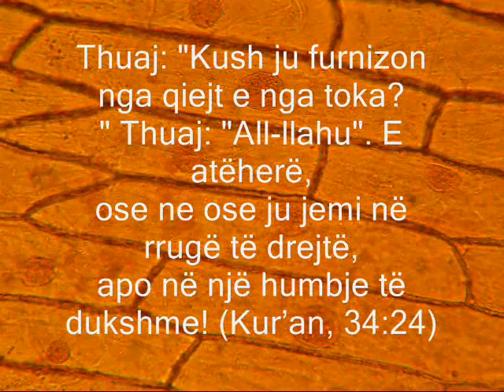Vrojtimi i qelizave bimore te qepa Allium Cepa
Qepa është bimë barishtore dyvjeçare qe i takon familjes Alliaceae cepa prej kohësh kultivohet nga njeriu.
Qepa është bimë shumëvjeçare me kokërr të vetme, lulëzon vitin e dytë. Rritet në një lartësi rreth 60-100 cm, gjethet janë jeshile ne forme cilindrike dhe dallojnë nga llojet e afërta te familjes se qepës nga preshi dhe hudhra.
Duket se bulbat e qepëve dhe bimët e tjera të familjes janë përdorur si ushqim që në antikitet. Dëshmi letrare dhe arkeologjike sugjerojnë se kultivimi mund të ketë filluar në Egjipt. Duket se qepët ishin pjesë e dietës së punëtorëve që ndërtuan piramidat.

Në Greqinë e lashtë, atletët hanin sasi të mëdha të qepës sepse besohej se ata forconin gjakun. Gladiatorët romak mbështjellin trupin e tyre me qepë për të zhvilluar muskujt. Mjekët përshkruajnë qepët si bimë për lehtësimin dhimbjeve të kokës, për të trajtuar kundër kafshimit dhe helmit të gjarpërpërijve dhe humbjen e flokëve. Qepa u dërgua në Amerike nga Christopher Columbus në udhëtimin e tij më 1493 në Haiti. Në shekullin e gjashtëmbëdhjetë, qepët janë përdorur edhe në trajtimin e infertilitetit, jo vetëm tek gratë, por edhe te kafshët shtëpiake.
Qepa ka nevojë për një tokë të pasur dhe me lagështi. Llojet e ndryshme të qepëve kërkojnë kushte të ndryshme klimatike dhe disa orë me diell çdo ditë.
Qepa është e njohur për efekte e uljes së sheqerit në gjak, për dobitë kardiovaskulare. Qepa ndihmon gjıthashtu shëndetin gastrointestinal, së bashku me hudhrën ka një funksion mbrojtës kundër kancereve të shumta duke përfshirë edhe kancerin ovarian. Por në përgjithsi ka një aktivitet anti-inflamator dhe anti-bakterial.

Këshillë : Për të hequr erën e qepëve nga duart tuaja, ju mund ti fshini ato me lëng limoni.